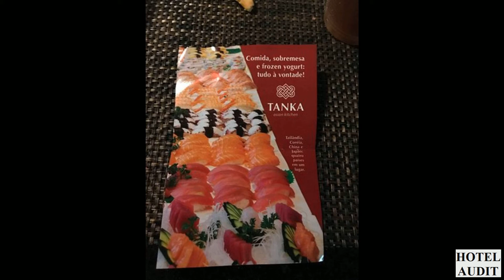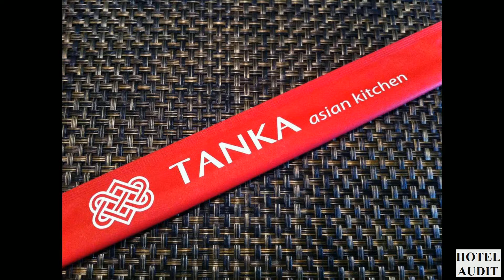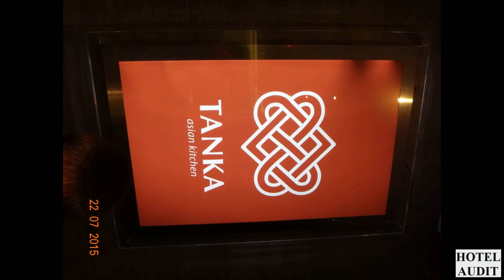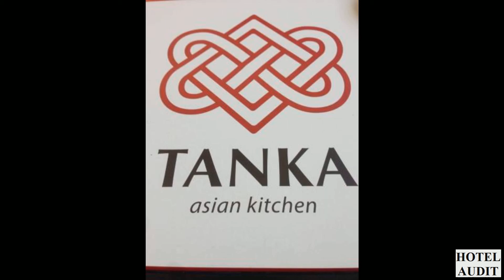Tanka Restaurante Сан Паулу Бразилия Сан Паулу 1